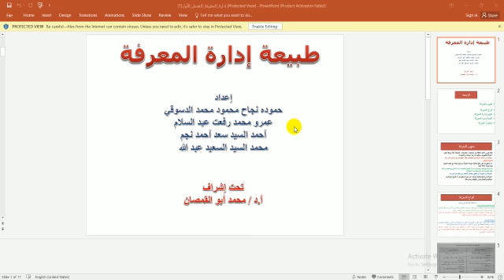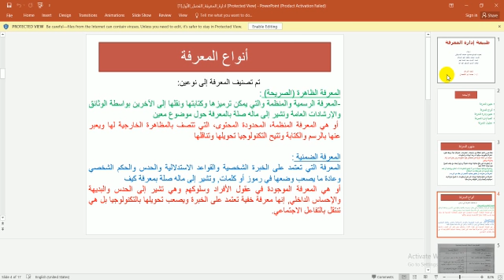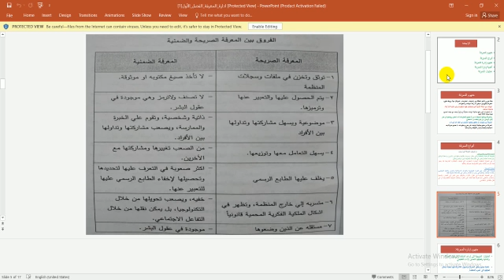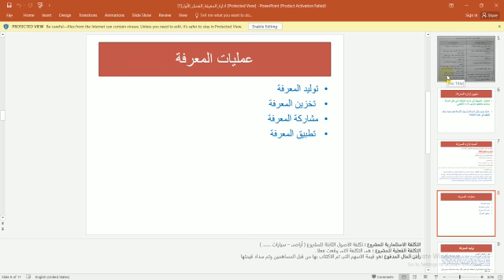3- دكتوراه مهنى المستوى الرابع تخصص إدارة الأعمال مقرر إدارة المعرفة والابتكار- د. محمد ابوالقمصان